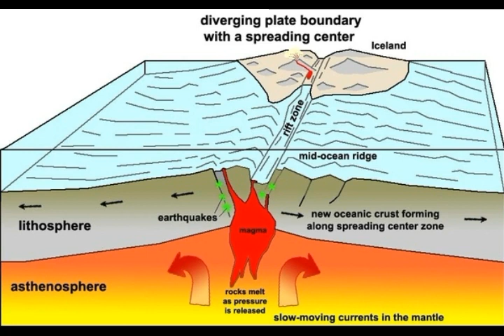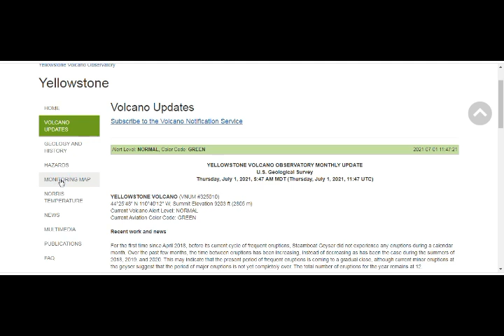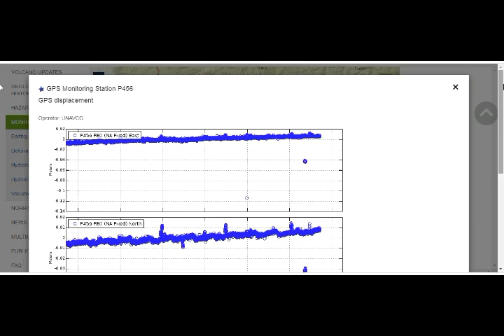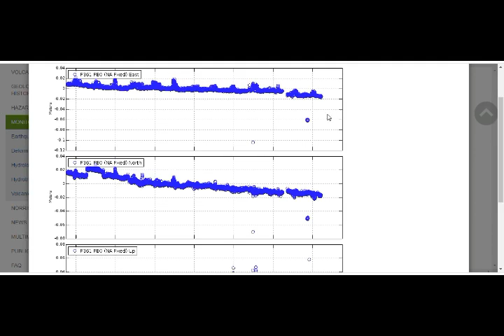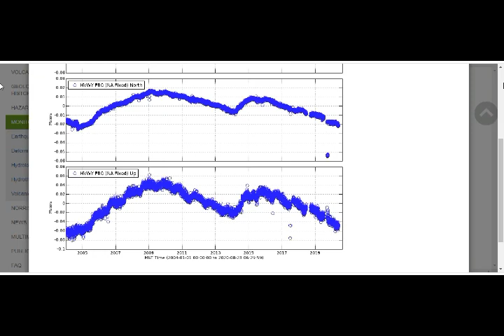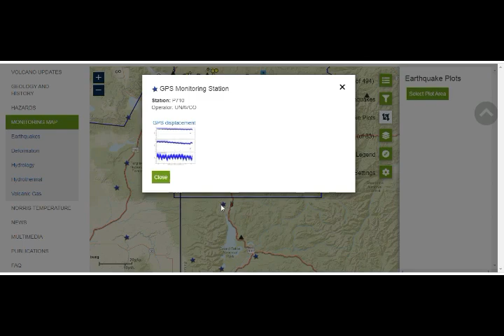Yellowstone Volcano Latest Info on Quake Swarms, Deformation & Geyser Activity! GPS Deformation Info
Please Support:
3) Thumbnai limage - yellowstone geyser blue pricm comp  getty.jpg